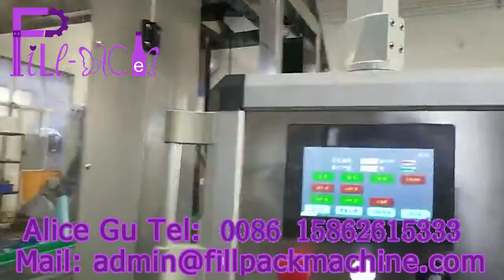1161红酒负压打塞一体机